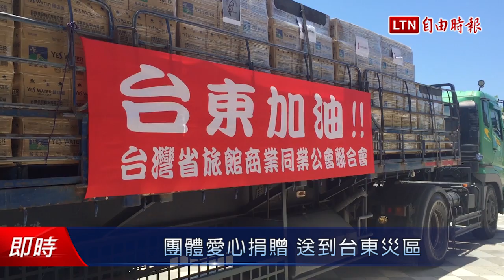團體愛心捐贈 送到台東災區